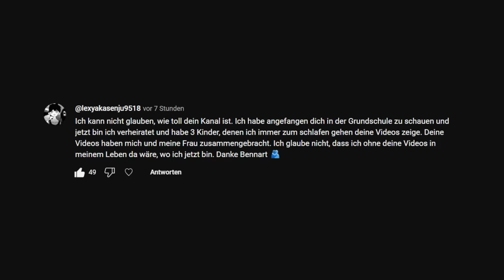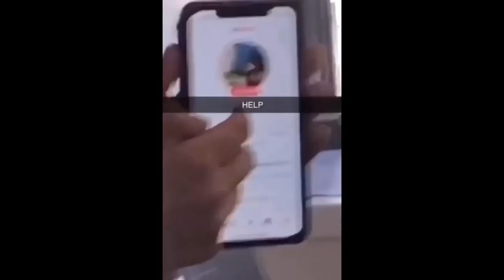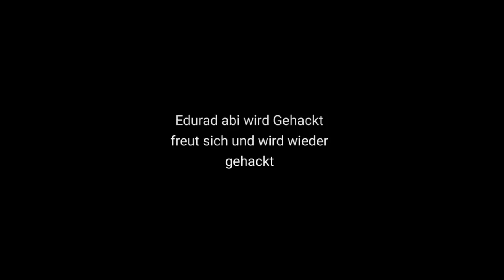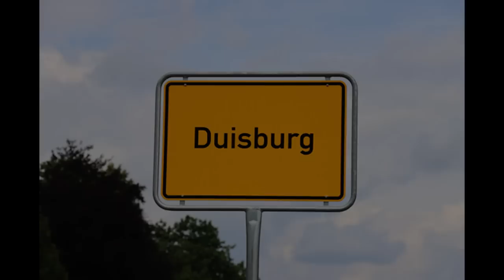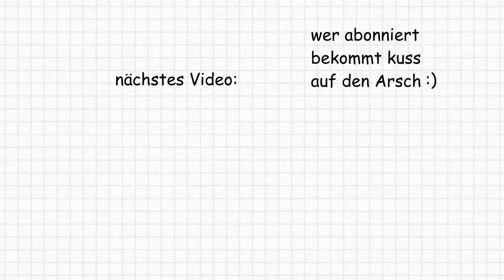DINOSAURIER IN DEUTSCHLAND GESICHTET